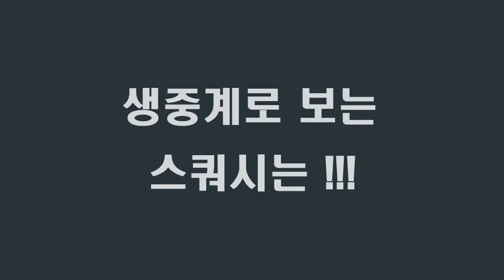코리아스쿼시 홍보 인트로